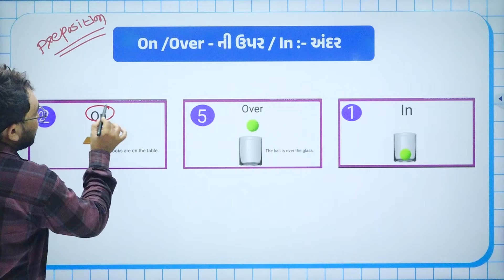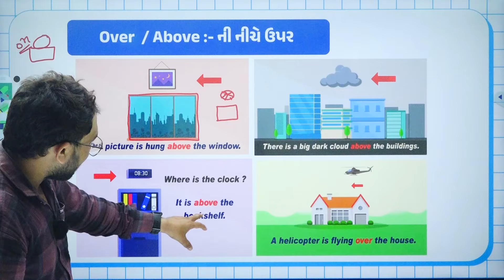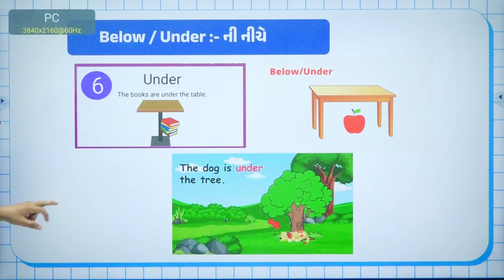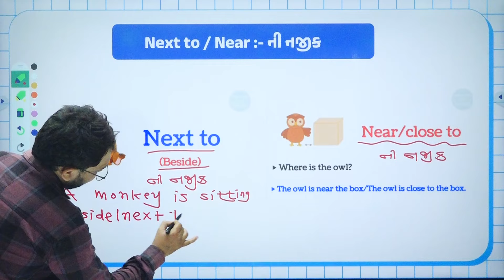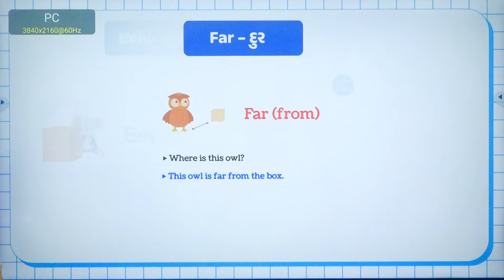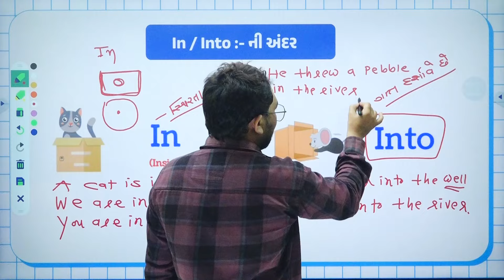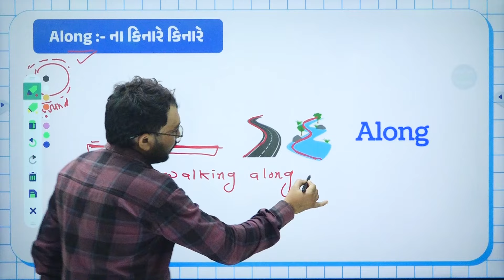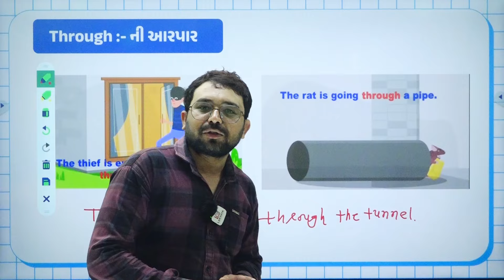PREPOSITION || નામયોગી અવ્યય || ENGLISH GRAMMAR || SARVAIYA SIR || LCA BHAVNAGAR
🎯Welcome to Lakshya Career Academy. We Provide Guidance For Competitive Exams Like UPSC, GPSC, IBPS, TALATI, PI/PSI/ASI, BIN SACHIVALAY, MPHW-FHW ,SI,TET, TAT, HTAT, CONSTABLE, ARMY ETC.

🙏 હેલ્લો કેમ છો મારા વ્હાલા વિધાર્થી મિત્રો,🙏

 💢 નમસ્કાર વિધાર્થી મિત્રો લક્ષ્ય કરિયર એકેડમીના LCA BHAVNAGAR ડિજીટલ પ્લેટફોર્મમાં આપનું હાર્દિક સ્વાગત છે.

🛑 ભાવનગરની સૌથી જૂનામાં જૂની સંસ્થા એટલે લક્ષ્ય કરિયર એકેડમી 🛑
✔️ ગુજરાતની સર્વશ્રેષ્ઠ વિષયની નિષ્ણાંત ફેકલ્ટી ટીમ એક જ પ્લેટફોર્મ પર
✔️ડેઈલી,વીકલી,મોડલ ટેસ્ટ અને સરપ્રાઈઝ ટેસ્ટ પેપરો દ્વારા સતત વિધાર્થીનું મુલ્યાંકન કરતી  ગુજરાતની એકમાત્ર એકેડમી
✔️ દરેક કલાસરૂમમાં ડિજીટલ બોર્ડ દ્વારા શિક્ષણકાર્ય
✔️ AC  કલાસરૂમ
✔️ પાઠયપુસ્તકથી લઈને એડવાન્સ લેવલનું મટીરીયલ્સ અને બુકસ ઉપલબ્ધ

❇️ આ એકેડમીના પ્રયાસ થકી અત્યાર સુધીમાં 8000+ વિધાર્થી મિત્રો પોતાનું સરકારી નોકરી મેળવવાનું સ્વપ્ન સાકાર કરી આજે રાજયના તમામ વિભાગની ઓફિસમાં ફરજ બજાવી રહયા છે.

⌛  સવાલ જયારે કરિયરનો હોય ત્યારે સલાહ હમેંશા અનુભવીની જ હોય  ⌛

✔️ અમારી સાથે જોડાવા માટેના આ રહયા અમારા સંપર્ક સુત્રો

📞 LCA Digital Coaching App Suppurt No ::-- 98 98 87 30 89
📚 Our Books Inquiry No ::-- 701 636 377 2
📔 Our books payment accepted (google pay phone pay paytm)::--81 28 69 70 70 / 71

🔴  Edit & Present :-
🎥Technical Team Lakshya 🎞️